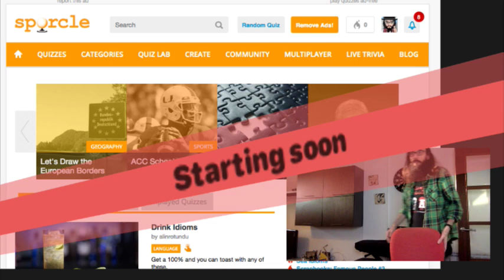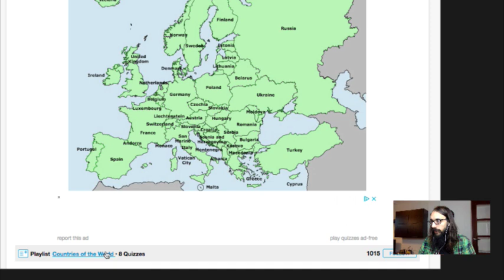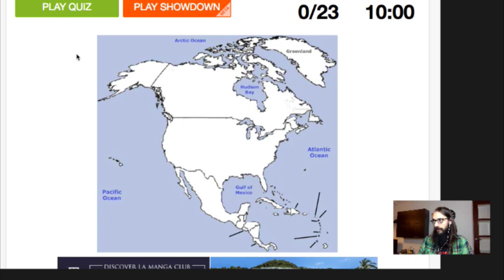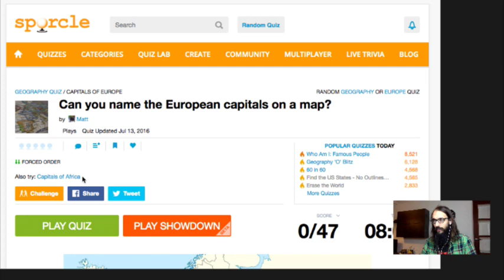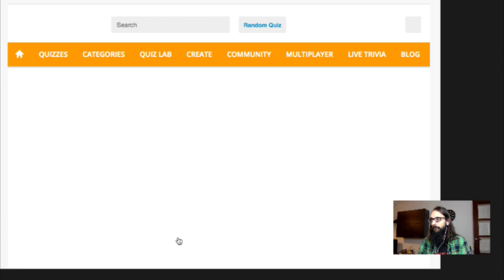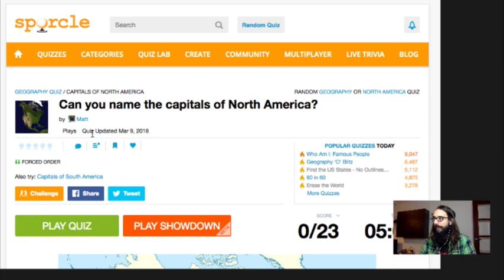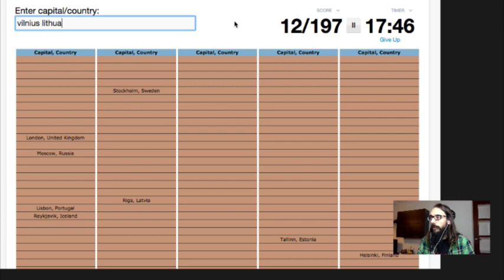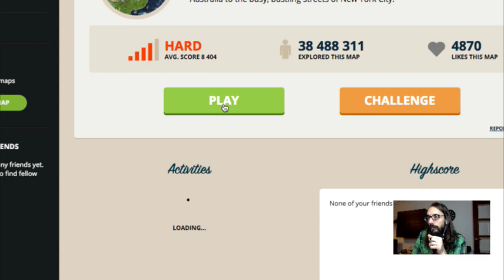Let's learn Geography on sporcle.com